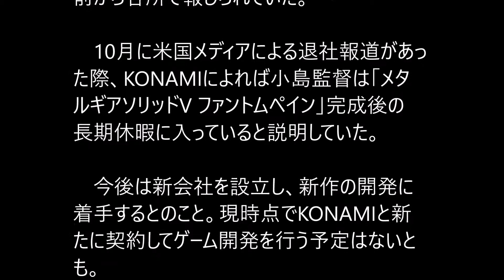小島秀夫監督がKONAMIを退職